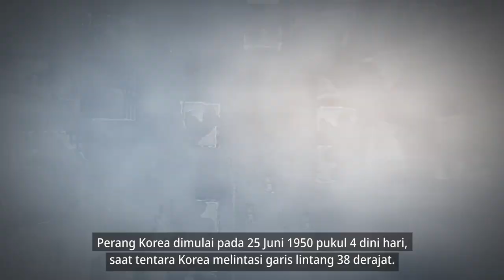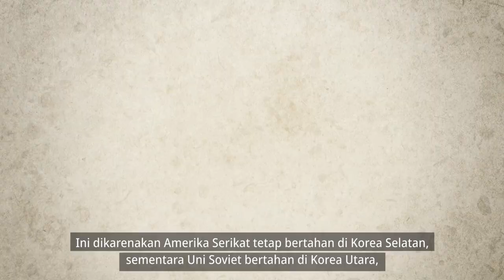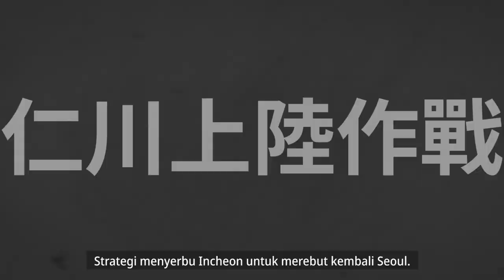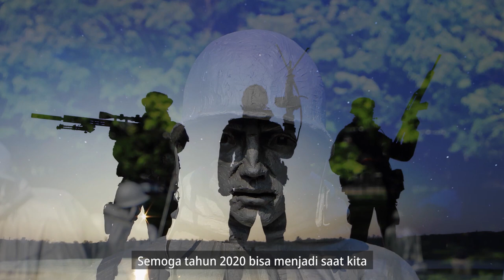[Bahasa Indonesia] The Korean War (6·25)_FACTS: KOREA (한국바로알림서비스)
25 Juni 2020
Memasuki tahun ke-70 sejak Perang Korea.
Sekarang, Korea adalah satu-satunya negara yang terpisah di dunia.

Peringatan Perang Korea
merupakan peringatan untuk mengingat pentingnya sejarah dan pelajaran dari Perang Korea
serta berterima kasih kepada pengorbanan dan jasa dari mereka yang berpartisipasi dalam perang.

Semoga tahun 2020 bisa menjadi saat kita
bersimpati dengan kepedihan perang sambil merasakan kembali pentingnya perdamaian.

FACTS: KOREA